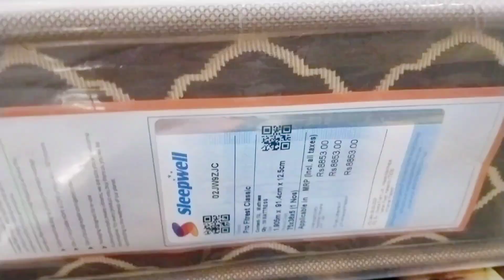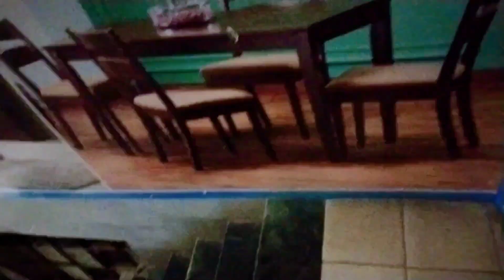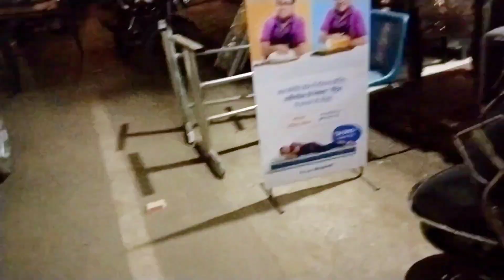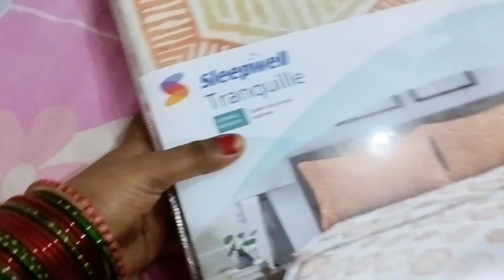❤️लो जी इस दिवाली मेरा बेडरूम और भी ज्यादा beautiful हो गया💕 मैंने लिया matress वो भी इतना महगा।😲😲